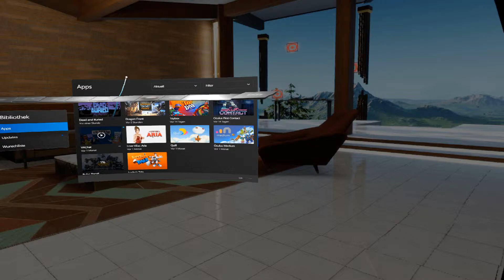Let’s Play VR: Dead and Buried #003 [Deutsch] [HD+]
«Dead and Buried»
Plattform: PC
Entwickler: Oculus
Publisher: Oculus
Genre: Action, Shooter, Arcade
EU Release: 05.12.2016